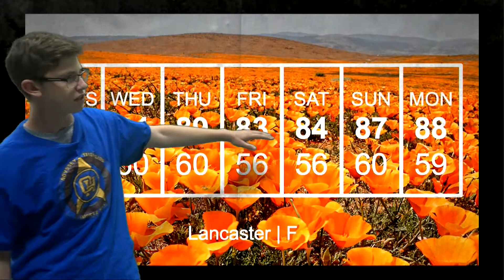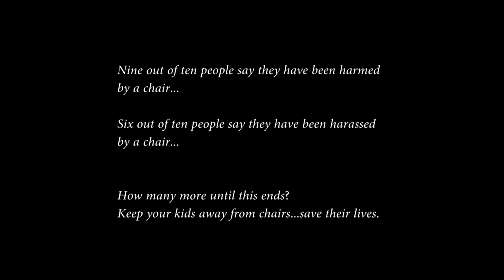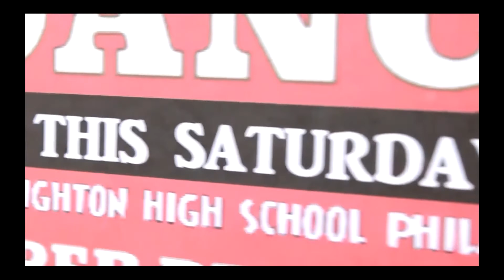Quartz Hill Update 5-10-18 -Period 2-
This is the show for Quartz Hill Update  5-10-18 -Period 2-  This show has been produced by first year students and is of air-able quality.